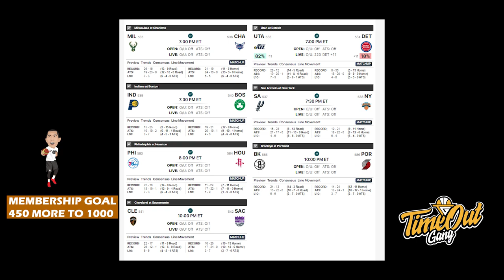TIME OUT: Klay Thompson Diluar Ekspektasi // LeBron di PHP in Sama Russell Westbrook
Di Time Out hari ini kita membahas tentang kembalinya Klay Thompson setelah 2 tahun, LeBron James yang tidak mendapatkan bantuan dan Dallas Mavericks yang berhasil mematikan 9-game winning streak Chicago Bulls.